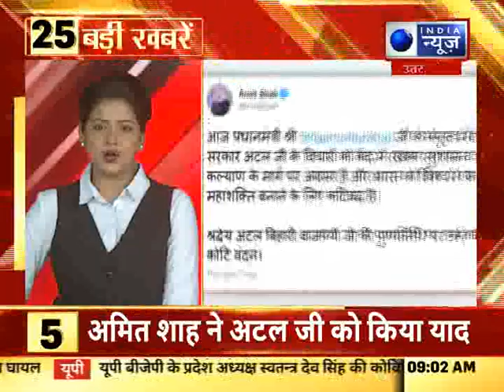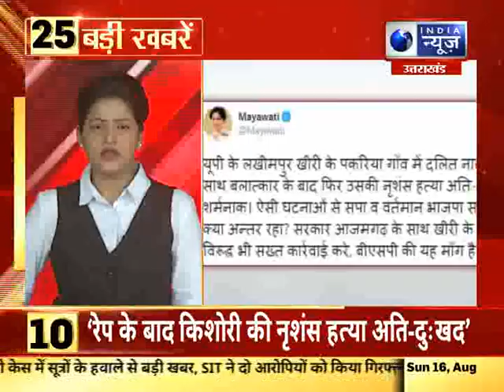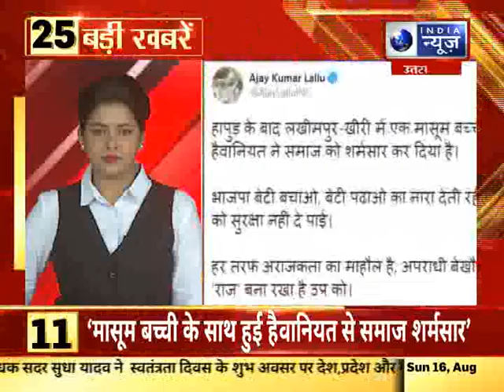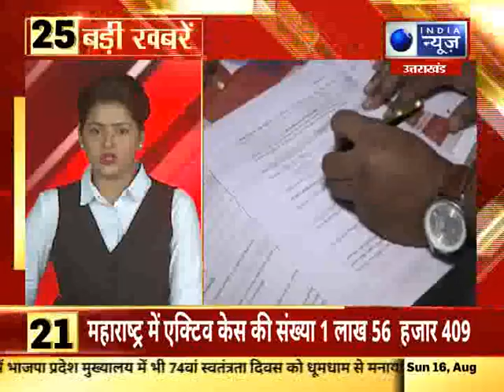Fatafat TOP 25 NEWS: UP/UK में आज की बड़ी खबरे | India News UP